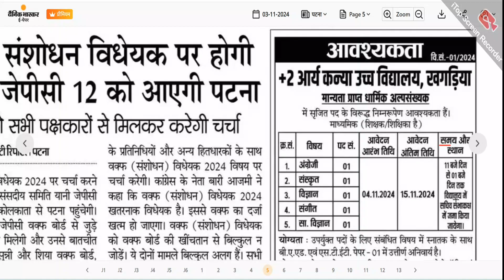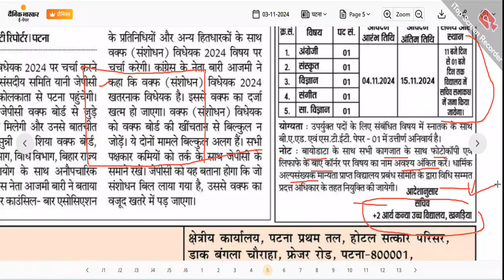Bihar teacher bharti new update || bihar शिक्षक भर्ती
Hlw Dosto,

Important Hashtags:-

शिक्षक भर्ती